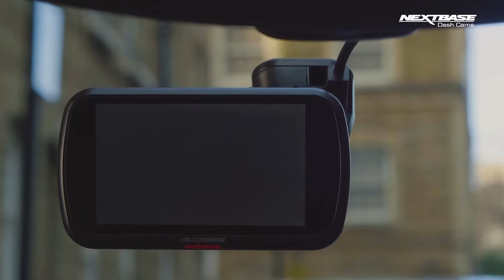LÁTVÁNYOS módon, IGEN VESZÉLYES helyen mutatott valamit az M3-ason egy sofőr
Olvasónk fedélzeti kamerája rögzítette a felvételt, az M3-as autópályán, a Tisza híd után, Budapest felé.

Ha valamire nem számít az ember, az az, hogy egy ilyen terelésnél valaki megfordul.

El kell ismerni, hogy a felvételen látható autó sofőrje a lehető leggyorsabban és leglátványosabban abszolválta a dolgot.

TÁMOGATÓINK:

- Minőségi tetőfedés kedvező áron, árgaranciával
- Használd kedvezményes kuponkódunkat 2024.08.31-ig, mellyel 50% kedvezményt kapsz tárhelyre, VPS-re. Kód: BPIDOMAIN2024